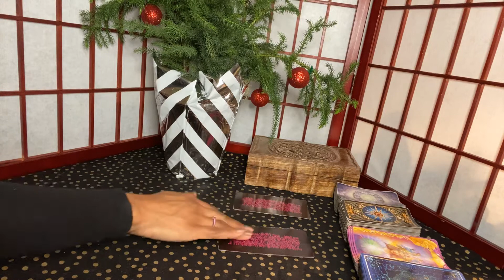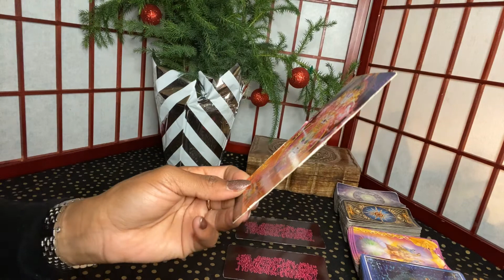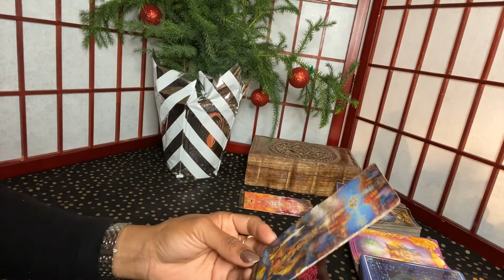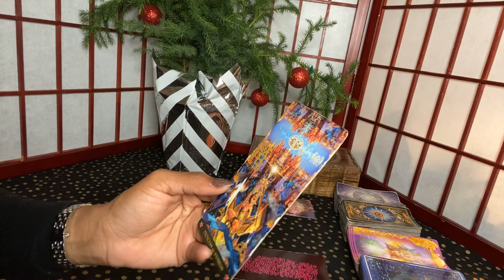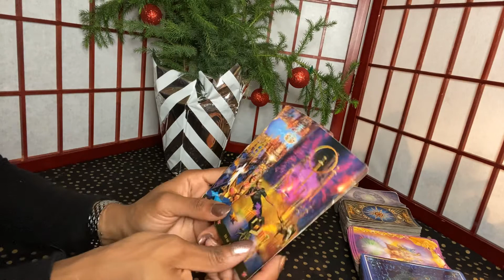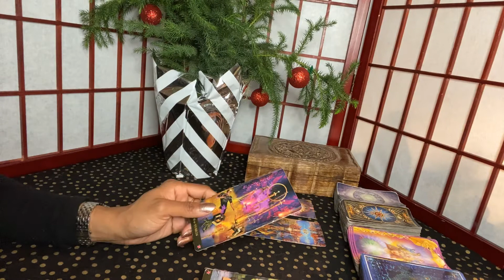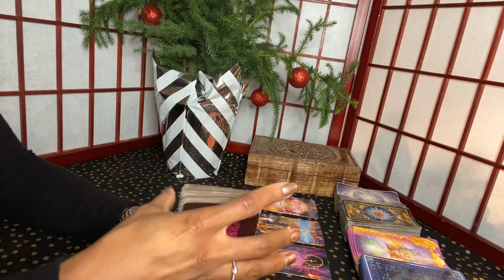Pisces December 29-January 4, 2020-that avoided talk clears the air. Allows healing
10off35
15off45

My astrological makeup:

Sun: Aquarius
Moon: Libra
Ascendant: Aries

Ellej446
TAROTOFELLE